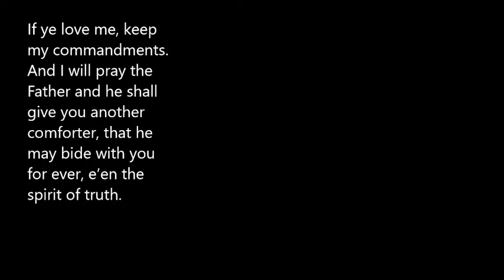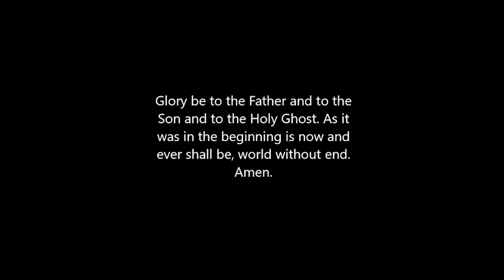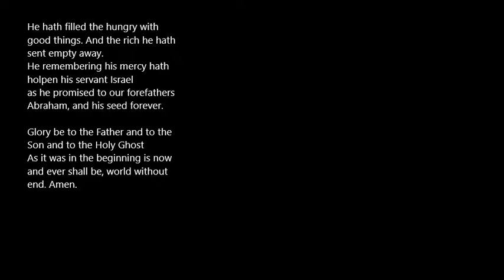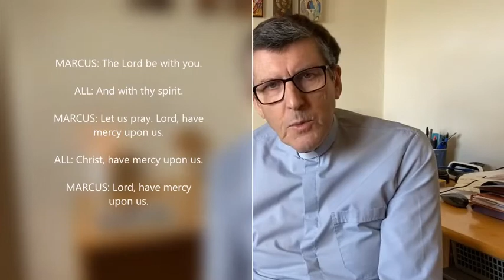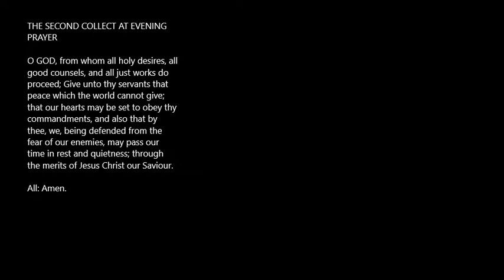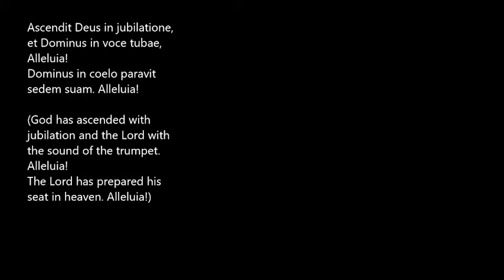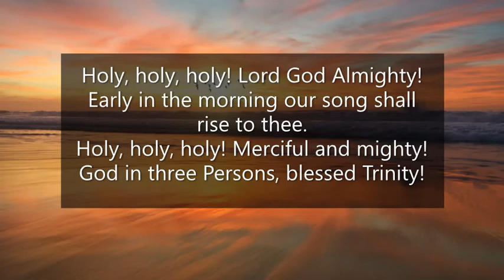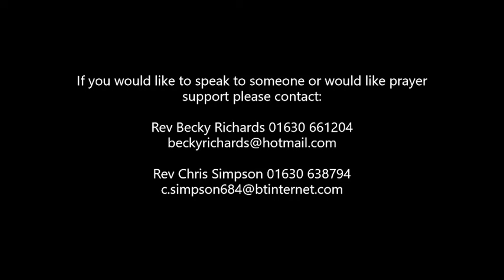Evensong - 7th June 2020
Rev Marcus, John and Olly lead us in tonight's Evensong for the 7th June 2020.